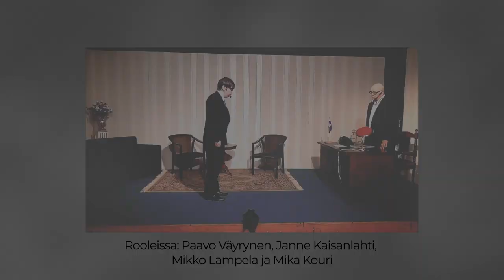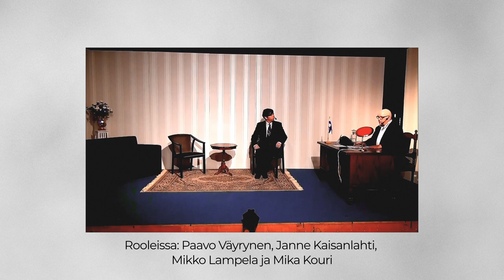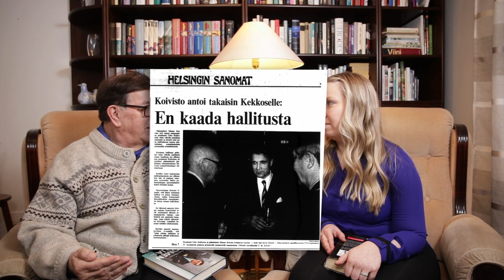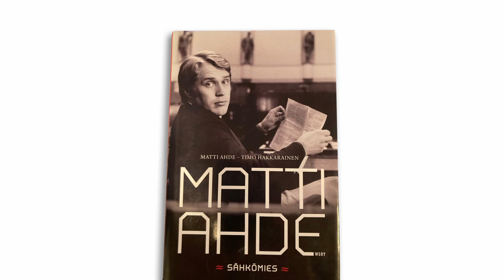Dissidentti 9. jakso: Ei Urho Kekkonen ollut Mauno Koivistoa kaatamassa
Dissidentti kausi 1 jakso 9
Syksyllä 1981 päättyi Urho Kekkosen presidenttikausi. Sen lopulla syntyi hallituskriisi, josta syytettiin Kekkosta, vaikka kysymys oli Kalevi Sorsan ja Mauno Koiviston välisestä valtataistelusta.